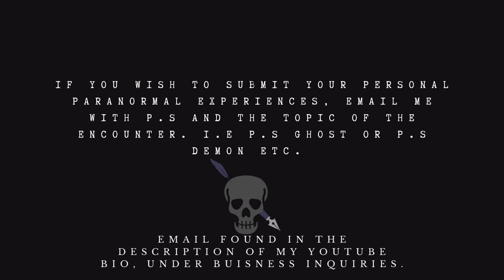“MISSING TIME” (A True Chilling Alien Abduction)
Happy Spooky Saturday everyone. This is the 24th video in this series of Narrated User Submitted Stories. This is my way of allowing you a platform to have your story read, but also have your voice heard. Knowing someone out there is willing to listen without judging. That is what this channel represents and I will continue listening to your intriguing stories. I respond to most there and I am active. Share it out to the scary story lovers and Stay safe my fellow Poets!

If you want to support me further, consider donating